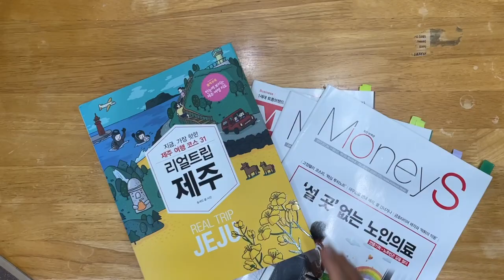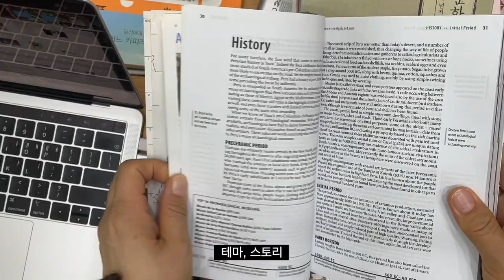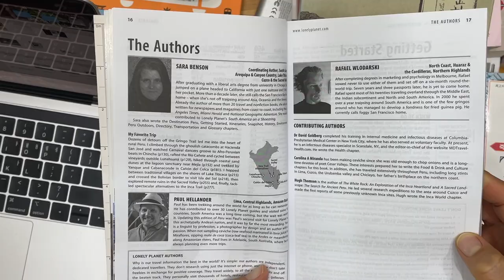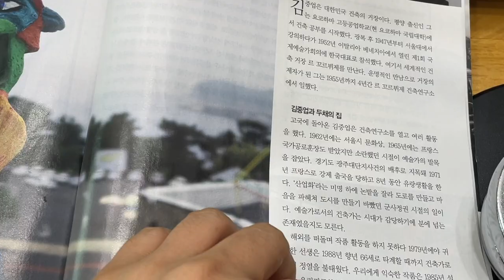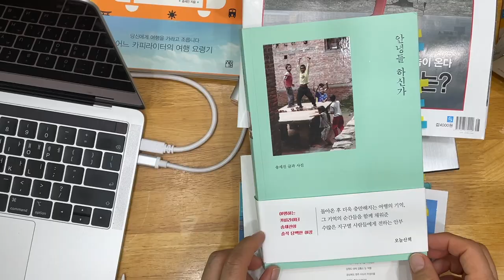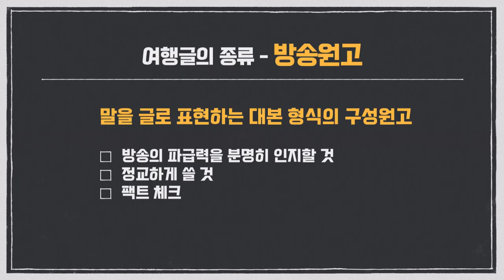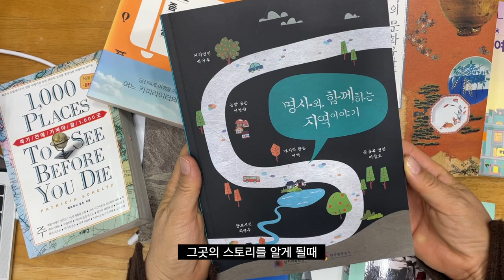내 체질에 맞는 여행글을 찾아보자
INFP는 어떤 여행글이 어울릴까?
사진 못 찍어도 여행작가 할 수 있나?
여행글도 종류를 알아야 면장을 할 거 아닙니까...
쓱 둘러 보자고요.

아직 '돈버는 여행작가' 편 안 보신 분들은 보고 오시면 좋아요.